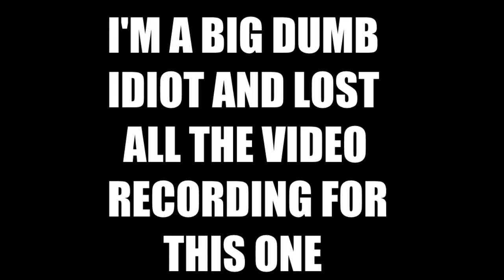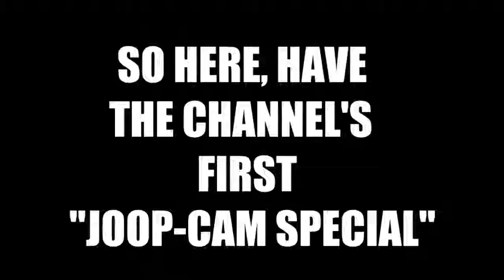Big Dumb Idiot (ft. Big Joop & Einkil)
You guys like the Joop-Cam, right?